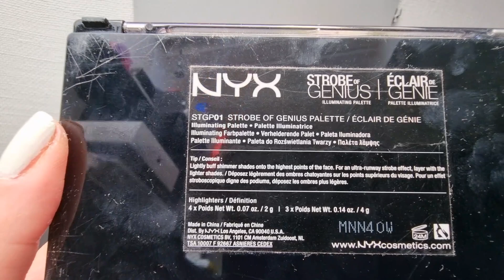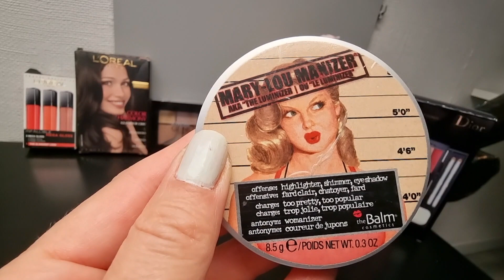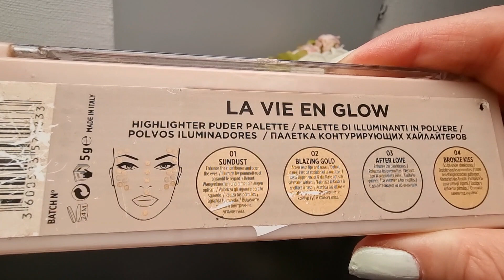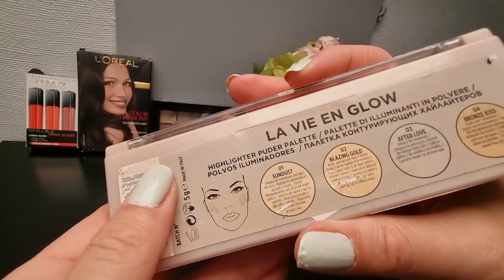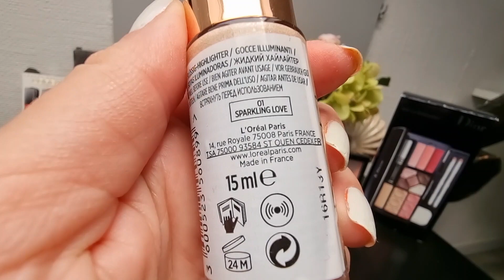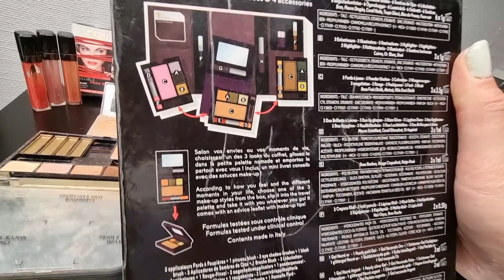Косметика,затёртая до дыр💄🕳💄